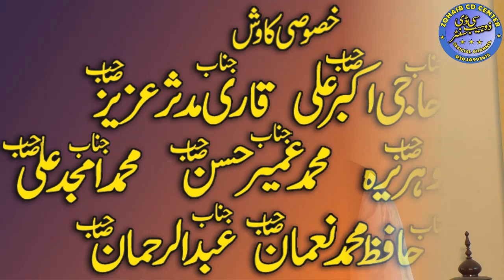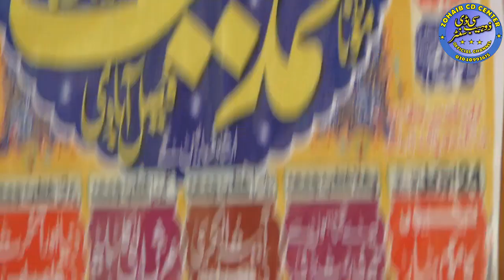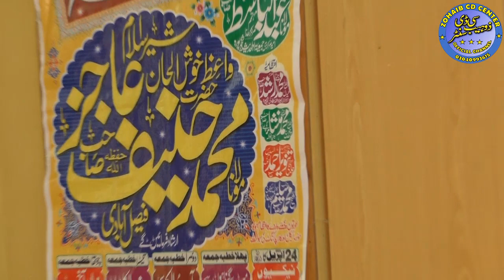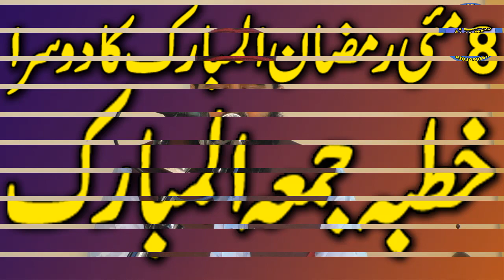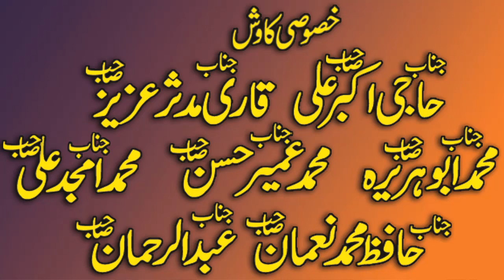Ayat Ul Kursi Ki Ahmiyat Or Fazilat By Hazrat Molana Haneef Ajiz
In this Video Hazrat Molana Haneef Ajiz Describe The Importance Of Ayat Ul Kursi. Haneef Ajiz Describe The Benefits Of This Ayat And Also Told That Those Who Recite Ayat Ul Kursi Always Safe From Bad Evils And Every Hurdles In Life. Jo Har Namaz K Bad Ayat Ul Kursi Prhta Hai Usy Janat Me Janny Se Koi Cheez Nai Rook Skti. Ayat Ul Kursi Parhany Waly Har Tarhn Ki Mushkilat Se Mehfooz Rehty Han.
In The Name Of Allah Who Is Most Gracious And Merciful